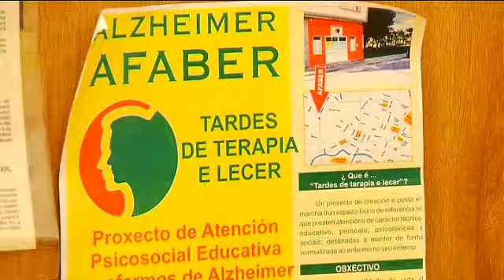Alzheimer, la dolencia del olvido.